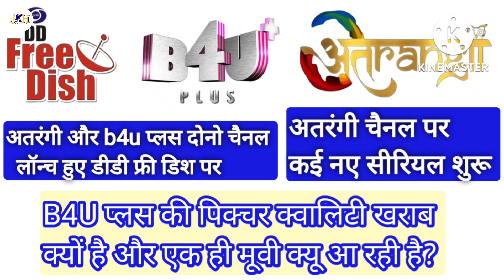10 new test slot add now DD Free Dish | 63 e auction date confirm MPEG 2 | DD Free Dish new update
10 new test slot add now DD Free Dish | 63 e auction date confirm MPEG 2 | DD Free Dish new update